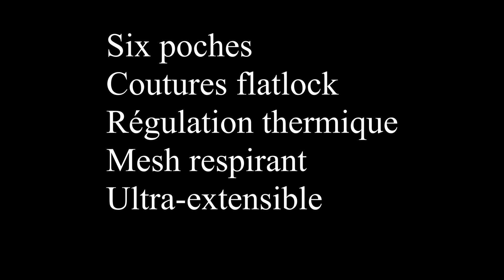CimAlp - Tee shirt Bauges et Short Aoste